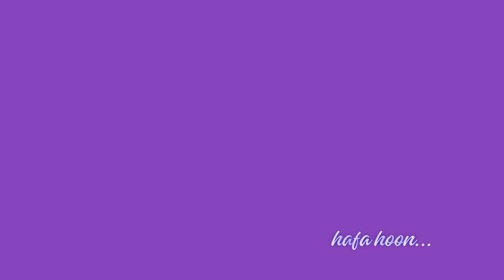Kisi Baat per main kisi se khafa hu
Awesome fabulous song from the movie Bemisal. my rendition of this awesome deep meaning song.